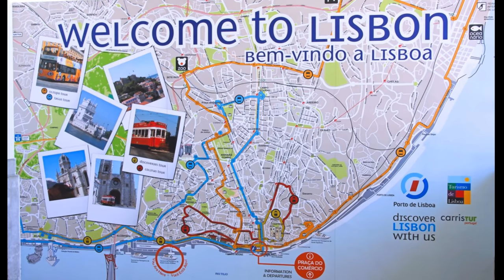Memories of Portugal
Portugal is a southern European country on the Iberian Peninsula, bordering Spain. Its location on the Atlantic Ocean has influenced many aspects of its culture: salt cod and grilled sardines are national dishes, the Algarve's beaches are a major destination and much of the nation’s architecture dates to the 1500s–1800s, when Portugal had a powerful maritime empire.

Lisbon - Capital of Portugal
Lisbon is Portugal’s hilly, coastal capital city. From imposing São Jorge Castle, the view encompasses the old city’s pastel-colored buildings, Tagus Estuary and Ponte 25 de Abril suspension bridge. Nearby, the National Azulejo Museum displays 5 centuries of decorative ceramic tiles. Just outside Lisbon is a string of Atlantic beaches, from Cascais to Estoril.

National Sanctuary of Christ the King - Santuário Nacional de Cristo Rei
The Sanctuary of Christ the King is a Catholic monument and shrine dedicated to the Sacred Heart of Jesus Christ overlooking the city of Lisbon situated in Almada, in Portugal. It was inspired by the Christ the Redeemer statue of Rio de Janeiro, in Brazil, after the Cardinal Patriarch of Lisbon visited that monument.
Address: 2800-058 Almada, Portugal
Height: 110 m
Length: 25 m (82 ft)
Width: 25 m (82 ft)

Padrão dos Descobrimentos is a monument on the northern bank of the Tagus River estuary, in the civil parish of Santa Maria de Belém, Lisbon.
Address: Av. Brasília, 1400-038 Lisboa, Portugal
Elevation: 50 m
Opened: February 3, 1958
Architect: José Ângelo Cottinelli Telmo

Belém Tower (Torre de Belém)
Belém Tower, officially the Tower of Saint Vincent is a 16th-century fortification located in Lisbon that served as a point of embarkation and disembarkation for Portuguese explorers and as a ceremonial gateway to Lisbon.
Located in: Jardim da Torre de Belém
Construction started: 1514
Height: 30 m
Part of: Monastery of the Hieronymites and Tower of Belém in Lisbon
Architects: Francisco de Arruda, Francisco de Holanda, António Viana Barreto, António de Azevedo e Cunha

NCL - Norwegian Jade
Norwegian Jade is a cruise ship for Norwegian Cruise Line, originally built as the Pride of Hawaii for their NCL America division. She was christened in a ceremony at the San Pedro Pier in Los Angeles, California on May 22, 2006.